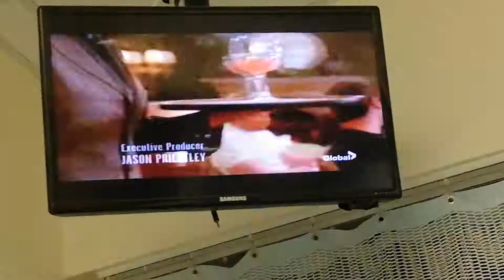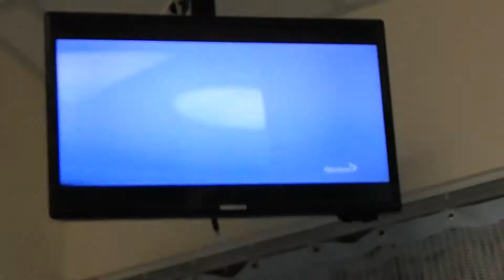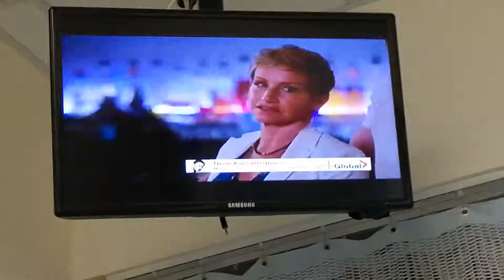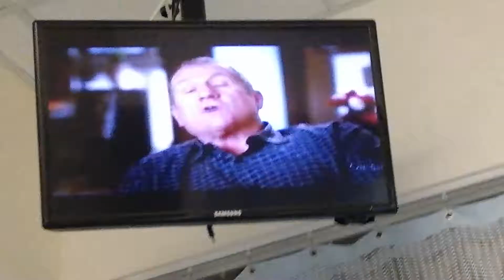GABRIELLE CARTERIS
BH90210